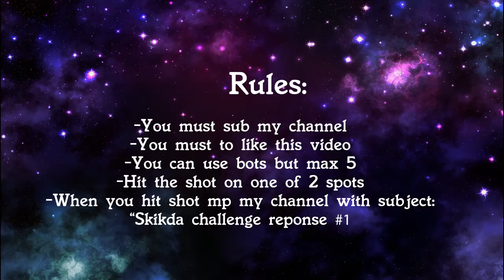150 subs: Skikda challenge you #1 prices (new serie)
Yop les gens, deja je voulais vous remercié pour mes 150 abonnés. C'est déja un beau parcours pour un amateur ^^. Pour vous remercier je vous offre ce defi avec des petits lots à gagner car je ne gagne pas d'argent avec youtube. Peut etre que pour les 200 abonnés je ferai un vlog pour que vous sachier a qui vous avez a faire :p (un fou mdr).

Rules:

-You must sub on my channel
-You must to like this video
-You can use bots but max 5
-Hit the shot on one of 2 spots or on 2.
-When you hit shot mp my channel with subject: "Skikda challenge reponse #1

Prices:

-1 er place: 5 euros paypal, 2 weeks subbox, bulletin YT
-2 eme place: 2 weeks subbox, bulletin YT
-3 eme place: 2 weeks subbox

Winner will be up at next episode.